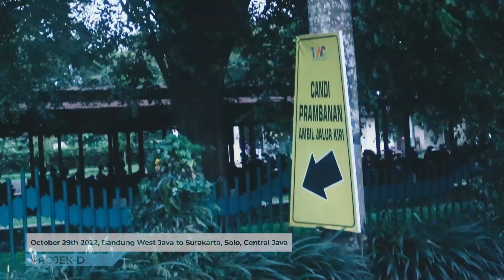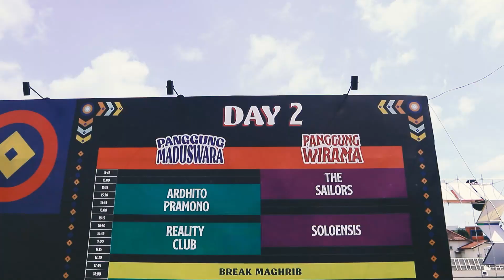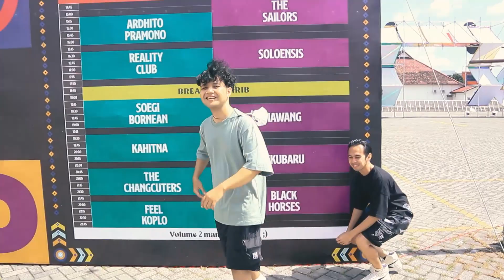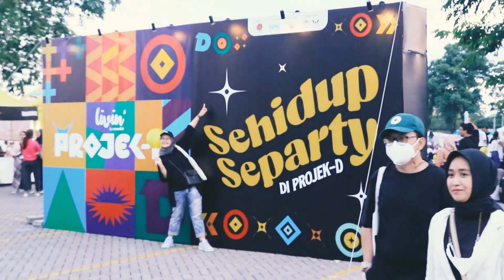ikkubaru in Projek-D, De Tjolomadoe, Solo, Central Java (30/10/22)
A mini documentation of our first performance in Solo, Central Java for Projek--D festival. Thank you Dyandra Promosindo for inviting us.

Video captured and edited by: Donny Pandega Bilnanda

Ikkubaru:
Muhammad Iqbal
Rizki Firdaussahlan
Fauzi Rahman
Banon Gilang

Terrace Batamera Records
Yonathan Harvridus
Donny Pandega Bilnanda

Thanks to:
Dyanda Promosindo
Rico Rusdiman

Supported brands:
STRGZ